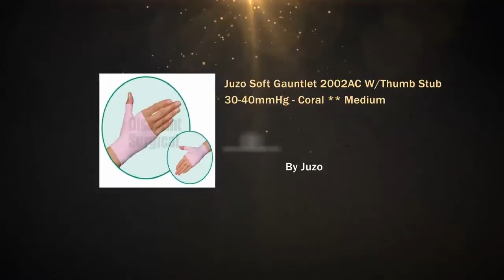Juzo Soft Gauntlet 2002AC W/Thumb Stub 30-40mmHg - Coral **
Juzo Soft Arm Sleeves/Gauntlets 20-30mmHg &amp; 30-40mmHg   ** New "Dream Sleeve" Colors Now available at no additional charge **  The New Spring and Summer Seasonal Dye Schedule will start the week of April 9th and will be as follows:  Monday u Ocean Blue &amp; WhiteTuesday u Pink Violet &amp; ChestnutWednesday u Fuchsia &amp; ChocolateThursday u Sunburst &amp; DolphinFriday u Cinnamon &amp; Chestnut          Tie Dye Colors Are done the same day as the color day   Example Dolphin Tie Dye would be Thursday the same day Dolphin color is dyed.  Colors Change seasonally.  Current Colors Are: Fuchsia, Pink, Sunburst, Violet, Ocean, &amp; Dolphin   (Colors are special order: please allow 8 extra days for delivery)  Standard Colors: Beige &amp; Black,   The softest of our materials, this seamless, sheer sleeve helps to prevent or manage mild to moderate upper extremity lymph edema, and is almost unnoticeable when worn.    Light weight  Seamless, soft and sheer  Regular and long lengths  Wide variety of standard sizes

Juzo Soft Gauntlet 2002AC W/Thumb Stub 30-40mmHg - Coral ** Medium